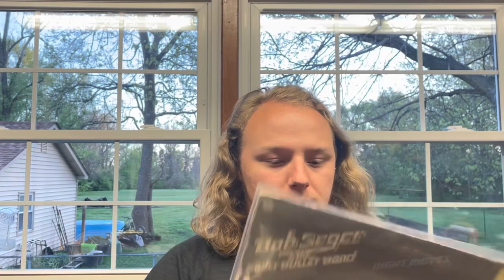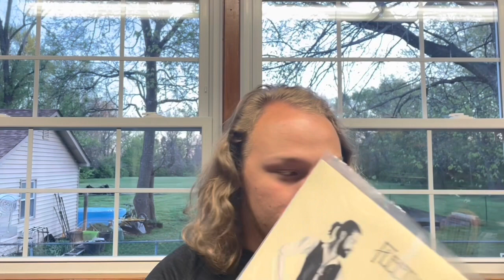Music Haul | February - April 2023 | An Assortment of Iconic Albums 😎